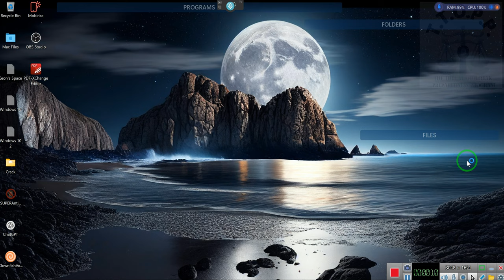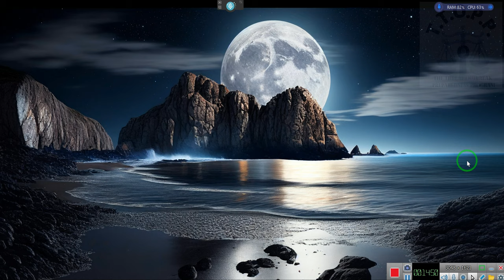HOW TO BECOME A GENIUS? ? ? ? ? ?